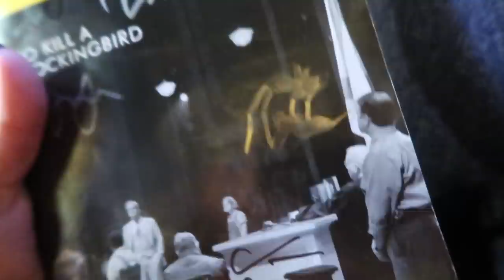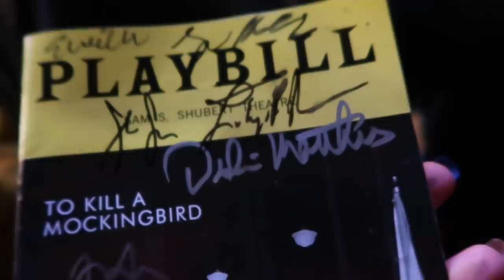back in New York City & I just wanna move here.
New york city travel vlog! We're flying from san diego to new york to watch broadway shows, go to the stagedoor, and explore new york.. oh, and the Youtube event I'm in nyc for to begin witb hahaha. I'm seeing be more chill, to kill a mockingbird, the prom and dear evan hansen on this trip so make sure to watch out for the next new york vlog!
❤ OPEN ME!

MY EQUIPMENT//